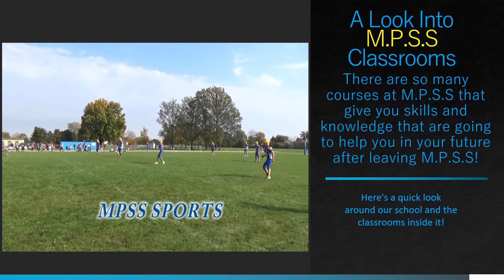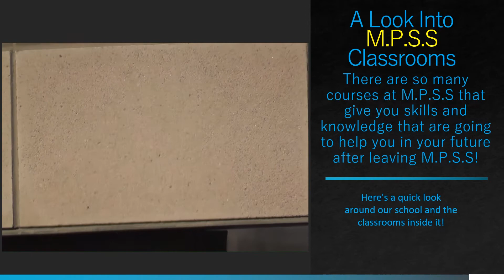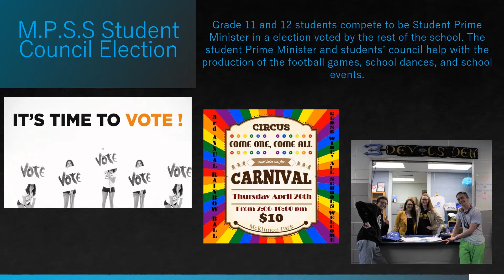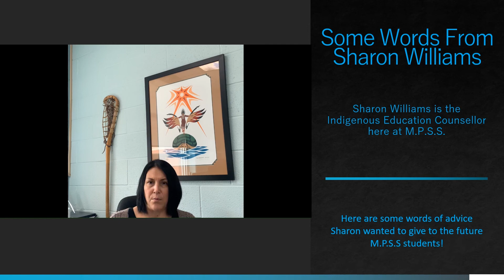Welcome to McKinnon Park Secondary School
A tour of McKinnon Park Secondary School for future Grade 9 students.